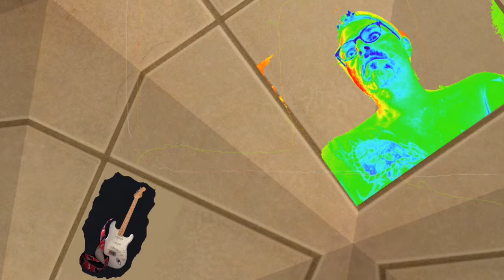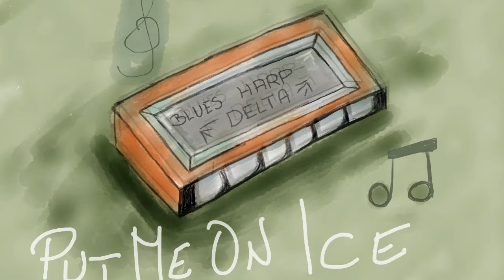Harry Sørensen - Put Me On Ice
Just "snapshot" of feelings.